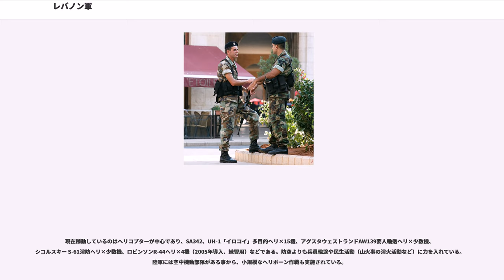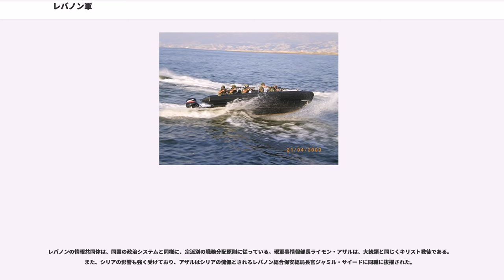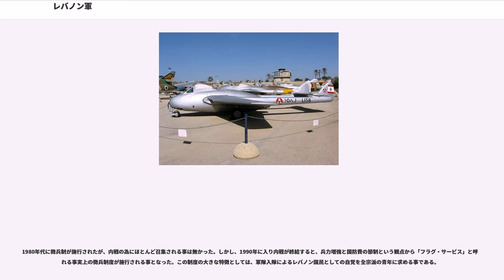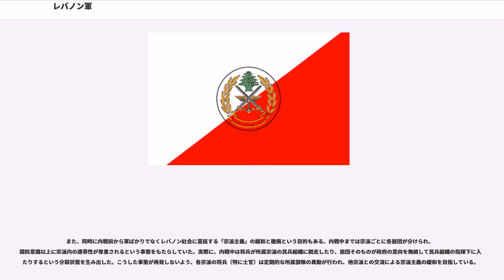レバノン軍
レバノン軍（レバノンぐん、Lebanese Armed Forces, LAF）は、レバノンの国軍である。陸軍・海軍・空軍の三軍から成る。

レバノン軍の主な任務は国内の治安の安定と維持であり、国境や港の警備に救助活動、消防活動、それに麻薬密輸の取り締まりを行っている。また、レバノン内戦や度重なるイスラエルの攻撃で破壊されたインフラストラクチャーの復興や、国内中に敷設された地雷撤去も任務として重要視されている。

三軍はLAFの司令部に指揮されており、司令部は首都ベイルートの東のヤルゼに位置している。

計6つの軍関係大学・学校が存在する。何人かの士官候補生は他国に送られ、追加の教育を受ける場合がある（アメリカ、フランス、イギリス、シリア等）。

レバノン軍の装備は約85%がアメリカ製で、残りはイギリス製やフランス製、ソ連製である。初期はフランス製が主流だったが、内戦以降は断続的にアメリカによる装備の供与が行なわれ、内戦末期の「解放戦争」時には（アメリカからの供与が断たれた）アウン将軍派政府軍にT-55などソ連製の装備がイラクから供与された。内戦終結後は再びアメリカが主軸となって供与が再開された。さらに各宗派の民兵組織やパレスチナ人組織から回収した装備も使用されている。

2006年のレバノン侵攻においては兵士22人が死亡し、63人が負傷。対空攻撃を除いて、イスラエル軍との直接的な衝突は見られなかった。しかし、イスラエル軍の空爆においてはレバノン軍部隊や施設が攻撃対象となった。停戦後の9月以降、国連レバノン暫定軍と共に南部への進駐（イスラエル軍とヒズボラの兵力引き離し）を開始している。

国防大臣はサミール・ムクビル（2014年10月現在）。

2014年現在、シリア内戦の影響を受けて、シリアとの国境地帯でアル＝ヌスラ戦線との散発的な戦闘が発生している。また、アメリカ、EU、サウジアラビア、イランなどから資金及び装備の援助が度々行われている。

総員71,800人。レバノン領土は、5個管区に分かれる。陸軍の作戦単位は、旅団であり、13個旅団から成る。その外、6個独立特殊作戦大隊、2個砲兵連隊、3個支援連隊が存在する。

※すでに退役した物も含む。

BM-21、BM-11、RM-70

レバノン海軍は、23mm連装機関砲を装備した哨戒艇×7隻、機関銃を装備したモーターボート×27隻、フランス製エディク型汎用揚陸艇（LCU）×2隻を保有する。基地はベイルート、ジューニエ、トリポリである。内戦ではほとんど活動する事ができず、稼働していた基地もマロン派キリスト教徒の本拠地であるジューニエに限定されていて、レバノン領海ではイスラエル海軍やシリア海軍、国内の民兵組織の武装船舶が跳梁跋扈する事態になった。内戦末期の「解放戦争」では、親イラクのアウン派政府軍によって海軍基地が総攻撃を受け、その開始直前にレバノン海軍の艦艇が沖合に避難したという逸話もある（当時の海軍司令官ハラウィは親シリアの反アウン派であり、内戦末期にシリアの後押しを受けて大統領となった）。

哨戒艇は内戦後にレバノン軍団から没収した哨戒艇（イスラエル製のドボラ級高速艇を含む）が一部使用されている。なお、ドボラ級は保管された後、イスラエルの南レバノン撤退の際にイスラエルに返還されている。2007年にはドイツから沿岸警備隊や税関で使用されていた中古の哨戒艇や練習艇を供与される事となり、2008年に入ってその一部がレバノンに到着している。

この他に長距離沿岸レーダーを保有していたが、ヒズボラにレーダーの観測情報を提供していた疑いでイスラエル軍の攻撃によって壊滅状態に陥ったといわれる。こちらもドイツの援助によって再建されつつある。

レバノン海軍とは別枠であるがレバノン陸軍の海兵コマンド旅団が存在している。政治情勢などにより断続的であるがアメリカ海軍のSEALSから訓練支援を受けており（部隊のエンブレムもSEALSのエンブレムにレバノン杉をあしらったものである）、前掲のエディク型LCUを用いた海軍との共同両用戦訓練も行われている。

レバノン空軍は、1982年のイスラエル軍によるレバノン侵攻時に壊滅状態に陥った。山岳戦争でハンターが支援攻撃を行なって以降は、長らく実質的な防空能力を有していない。現在は第一線での使用に堪える戦闘機はなく、1950年代に開発された旧式のハンター戦闘機及びその複座型（OCU：作戦転換訓練用）が対地攻撃機として少数運用されていたが、２０１４年に退役した...